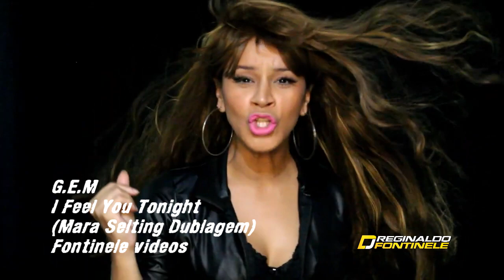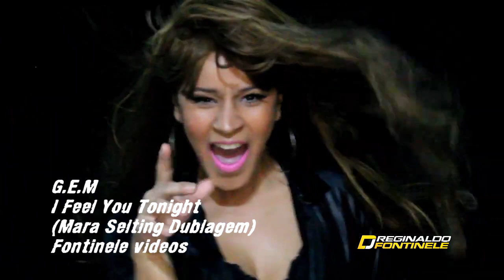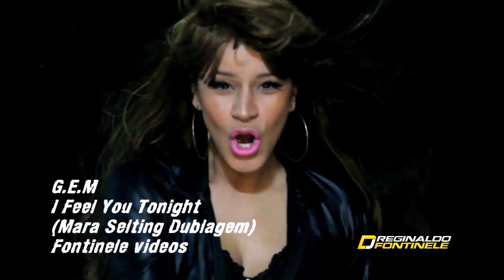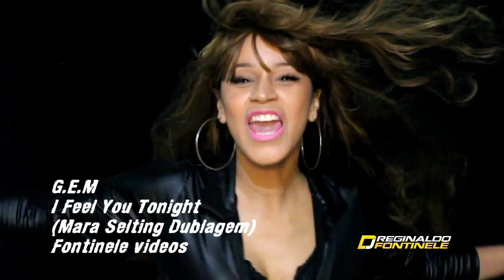G. E. M I Feel You Tonight (duglagem Mara Selting)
Sequencias Mixadas

Sigam minha redes socias:
 follow my partner networks:

djreginaldofontinele

Bem Vindos /// welcome // Saludos